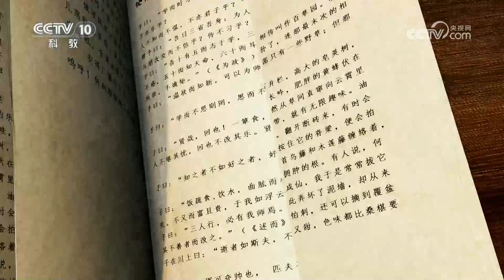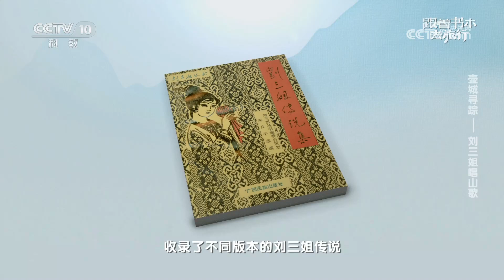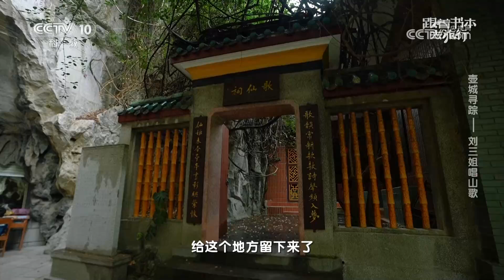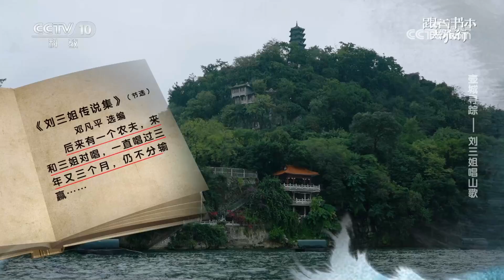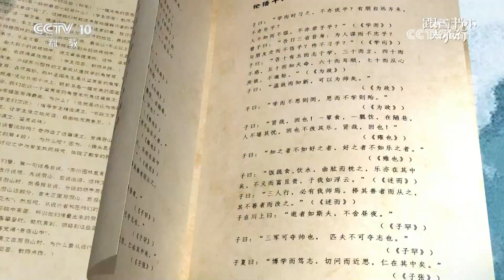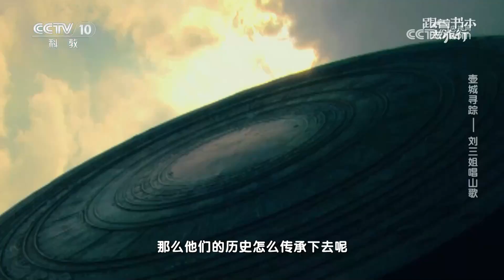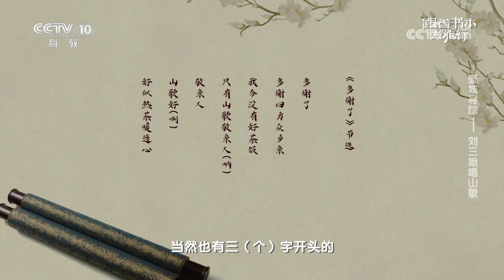《跟着书本去旅行》 20240717 壶城寻踪——刘三姐唱山歌|中华地图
本期节目主要内容：《刘三姐传说集》这本书收录了不同版本的刘三姐传说，其中有一篇讲的就是刘三姐遭到地主莫怀仁迫害后，辗转来到柳州的故事。广西科技大学学习声乐的同学们组成书本旅行团，开启了探访刘三姐的旅行。（《跟着书本去旅行》 20240717 壶城寻踪——刘三姐唱山歌）
《跟着书本去旅行》是一档体验式文化教育节目。节目以中小学课本或经典名著为线索，在“读万卷书”的同时“行万里路”，走近文化古迹、实地实景讲故事、身临其境受教育，触摸历史、感知文化，让陈列在广阔大地上的遗产活起来。